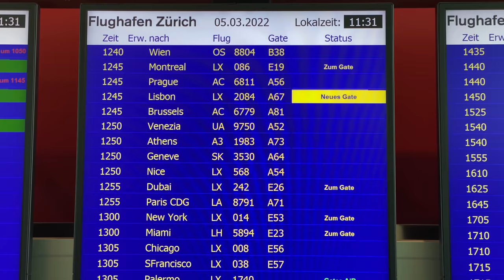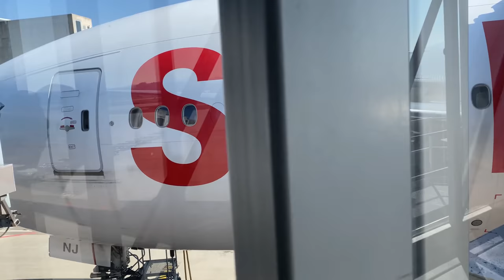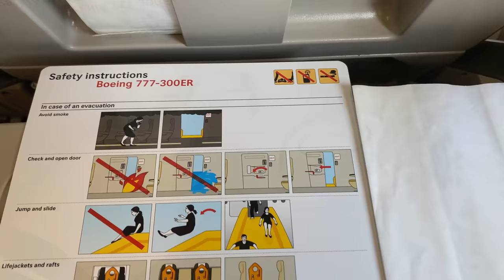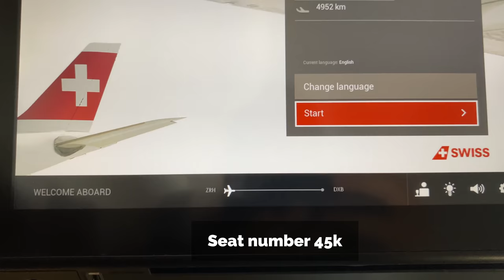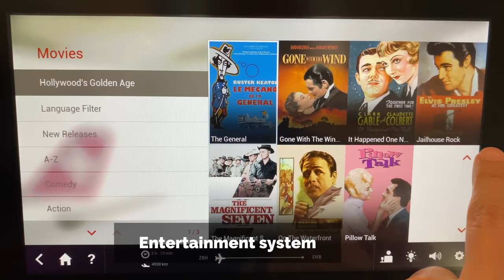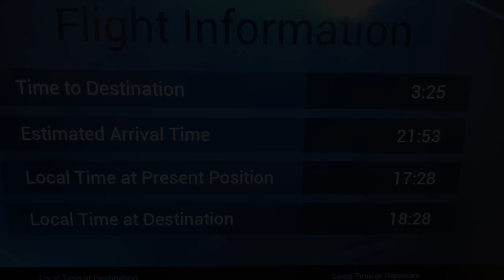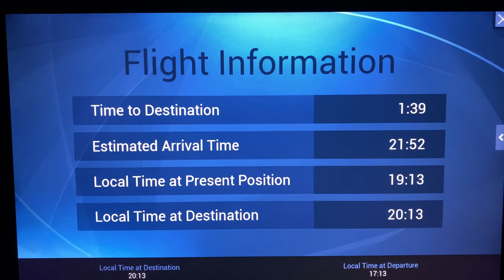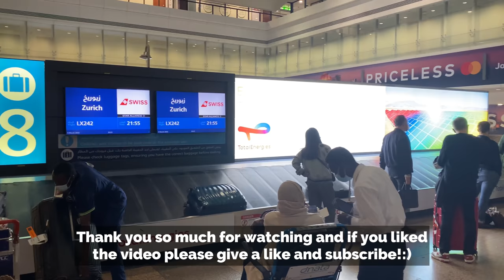SWISS |Zurich-Dubai|Economy|what's new in 2022?|B777-300ER|Trip Report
Hello future travelers and welcome to New trip report!
This Time  I will be flying Swiss  international for the first time from Zurich to Dubai on the Boeing 777-300ER , what is new with Swiss  in 2022?

Swiss International Air Lines (SWISS) is Switzerland’s largest airline. Operating one of Europe’s youngest and most fuel-efficient aircraft fleets, SWISS provides direct flights from Zurich and Geneva that keep Switzerland connected with Europe and the world.

The Boeing 777-300ER has state-of-the-art technology. It offers maximum reliability, a very high level of comfort in the cabin, and has space for over 340 seats. It also offers a reduction of 23% in fuel and CO2 emissions per seat.

Swiss
Zurich to Dubai
Boeing 777-300ER
seat number: 45 k